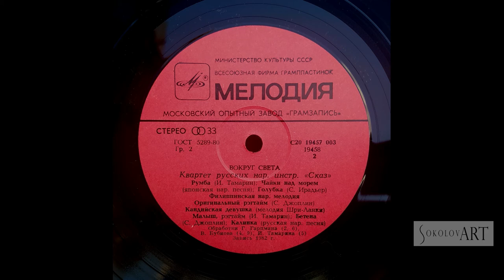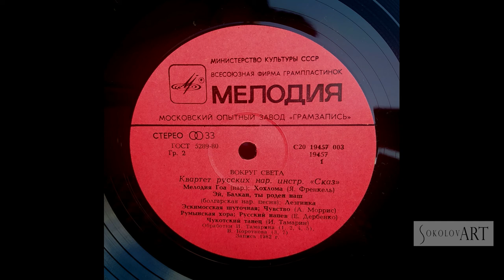КВАРТЕТ РНИ «СКАЗ» «Вокруг света» (LP 1982)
КВАРТЕТ РУССКИХ НАР. ИНСТР. «СКАЗ».
«Вокруг света»:

1983, дата записи: 1982

0:00 1. Мелодия Гоа (нар.)
2:39 2. Хохлома (Я. Френкель)
4:50 3. Эй, Калкан, ты роден наш (болгарская нар.песня)
7:31 4. Лезгинка
10:28 5. Эскимосская шуточная (пар.)
11:41 6. Чувство (А. Моррис)
15:11 7. Румынская хора (нар.)
16:52 8. Русский напев (Е. Дербенко)
18:51 9. Чукотский танец (И. Тамарин)

20:58 10. Румба (И. Тамарин)
23:26 11. Чайки над морем (японская нар. песня)
25:43 12. Голубка (С. Ирадьер)
28:07 13. Филиппинская мелодия (нар.)
30:08 14. Оригинальный регтайм (С. Джоплин)
32:55 15. Кандийская девушка (мелодия Шри Ланки)
35:17 16. Малыш, регтайм (И. Тамарин)
37:19 17. Бетена (С. Джоплин)
41:20 18. Калинка (русская нар. песня)

Валентина Соболева, домра малая
Григорий Гарцман, домра-альт
Вадим Бубнов, балалайка-прима
Владимир Моряков, балалайка-бас